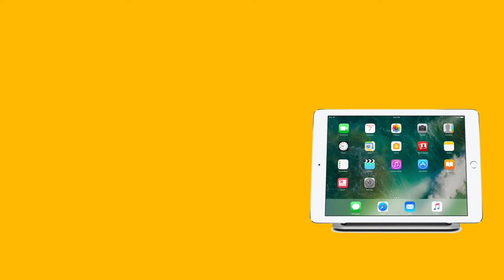How to say "Happy thanksgiving!" in Haitian Creole 🍁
Thanksgiving is only celebrated in North America (USA and Canada), so there is no “perfect way” to say it in Haitian Creole. Haitian do however have similar expressions  to express Thanksgiving. If you want to say happy thanksgiving in Haitian Creole here are three phrases you might want to use.

1. Jwaye fèt de rekonesans.
2. Jwaye fèt mwason.
3. Mwen swete-w pase yon bon jou aksyon de gras.

Happy Thanksgiving 🍁